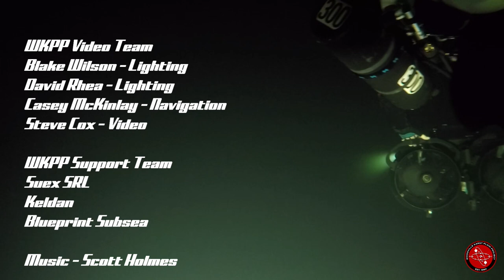FLD WKPP WakullaA B 12 10 22 HD Public1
Operating under special use permit from the State of Florida, WKPP divers continue exploration and mapping efforts within the remarkable Wakulla Springs Cave System - Dec, 2022  Thanks to Florida DEP, Edward Ball Wakulla Springs State Park and WKPP team divers.